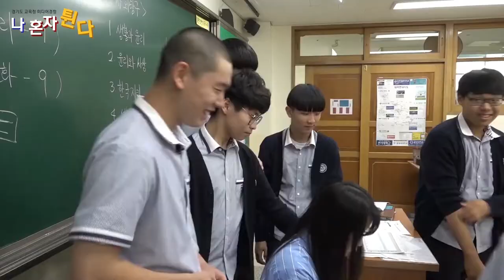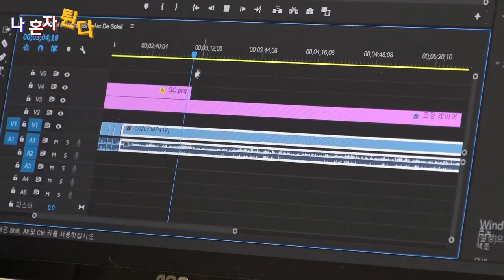솔직한 매력 19세 상진ㅣ 경기도교육청TV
매력남 19세 여행 유튜버인 상진이의 이야기를 들어봅시다